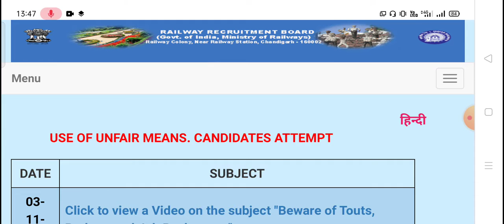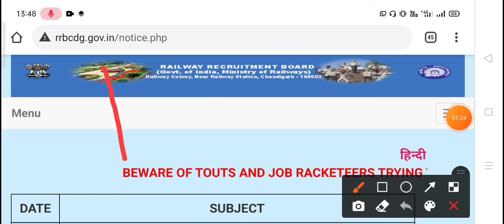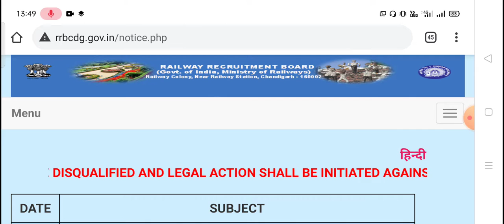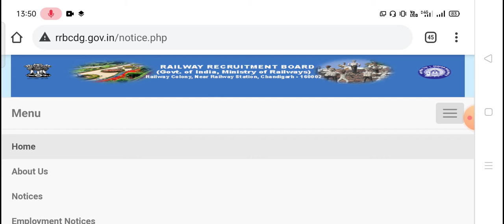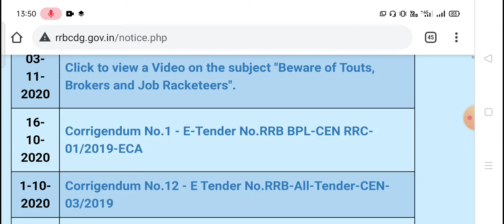रेलवे ग्रुप डी की परीक्षा कब होगी 2021? | रेलवे ग्रुप डी की परीक्षा कब होने वाली है? | rrb group d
रेलवे रिक्रूटमेंट सेल (RRC) अब जल्‍द ही ग्रुप D पदों पर योग्‍य उम्‍मीदवारों की भर्ती के लिए पहले चरण की ऑनलाइन CBT 1 परीक्षा शुरू करने जा रहा  ऑनलाइन परीक्षा का पहला चरण अगस्‍त में शुरू किया जा सकता है. इस भर्ती के लिए आवेदन करने वाले 1 करोड़ से अधिक उम्‍मीदवारों की परीक्षा कई फेज़ में आयोजित...

रेलवे ग्रुप डी की नई भर्ती 2021,
रेलवे ग्रुप डी भर्ती 2021,
रेलवे ग्रुप डी एग्जाम 2021,
rrb group d exam date 2020-21,
रेलवे ग्रुप डी एग्जाम डेट 2021,
rrb group d application form 2021